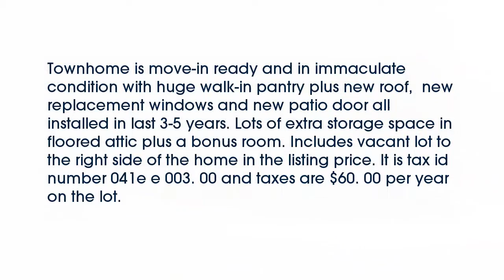Real estate for sale in Cleveland Tennessee - MLS# 20161359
3277 Terrace Avenue Nw
Cleveland Tennessee 37312
MLS# 20161359

Townhome is move-in ready and in immaculate condition with huge walk-in pantry plus new roof  new replacement windows and new patio door all installed in last 3-5 years. Lots of extra storage space in floored attic plus a bonus room. Includes vacant lot to the right side of the home in the listing price. It is tax id number 041e e 003. 00 and taxes are $60. 00 per year on the lot.